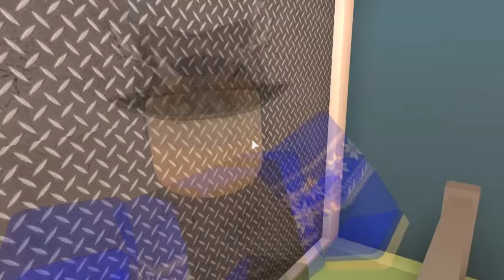RACING THE ROLLS ROYCE! (ROBLOX Jailbreak)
We race the crime boss car against many others cars in this episode and do tons of other amazing stuff!